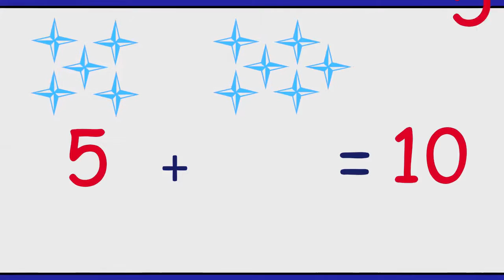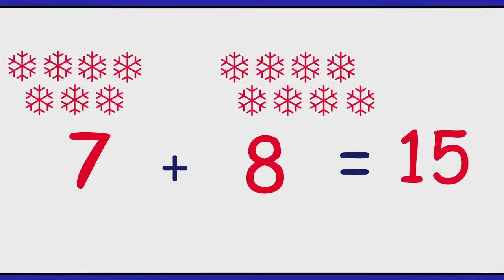Watch and Learn Additions (Level 2) - Best mix of audio-visual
Rhythmic Mathematics is a series of music-math videos. Concrete one-to-one relationships between number symbols and counters, which dance and move, synchronized to specifically composed music.